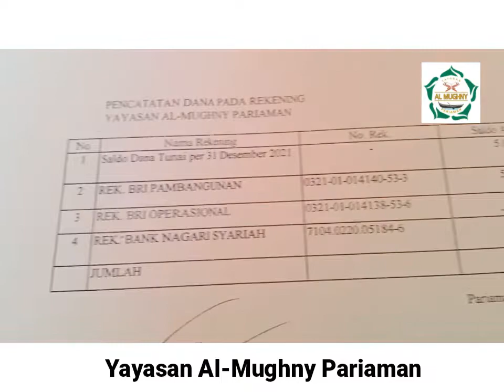AL-MUGHNY PARIAMAN | dalam rapat pembina diperluas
Rapat tahunan pembina diperluas Yayasan Al-Mughni Pariaman.